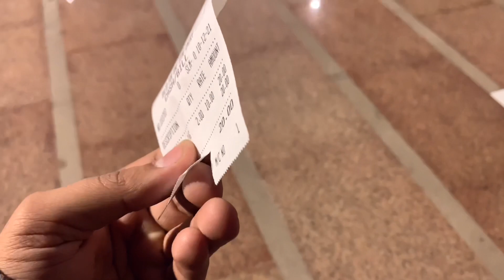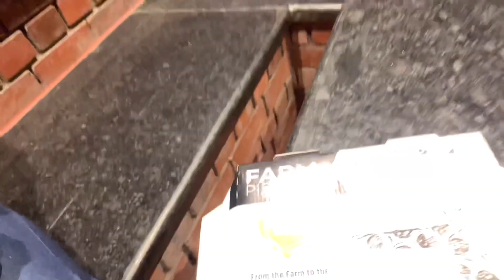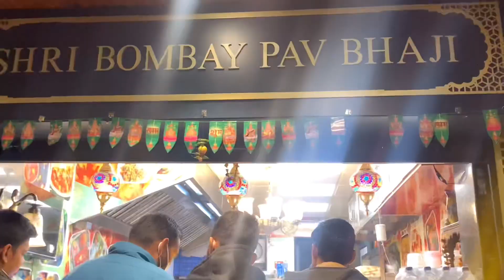JAIPUR CHAUPATI MANSAROVAR | DEENUPS MADNESS | DEEPAK NUPUR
We went to jaipur chaupati mansrovar jaipur.

We are here to entertain you with our videos so plzz support us as much as you can by liking our videos and subscribe to our youtube channel and if you like our video share the video with your family and friends.